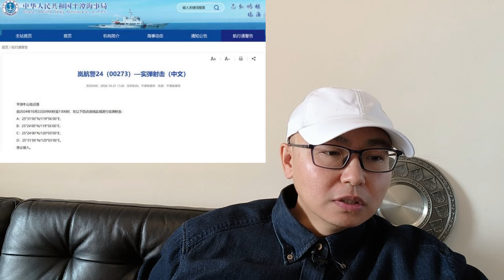福建平潭牛山岛实弹射击航行警告！解放军或登陆演习，距离台北167公里！不排除随时转为实战！中国刚刚进行了数据链抗核攻击演习，美军启用澳大利亚基地使用B2目的是中国！习近平立刻亮剑DF26！中美或摊牌！